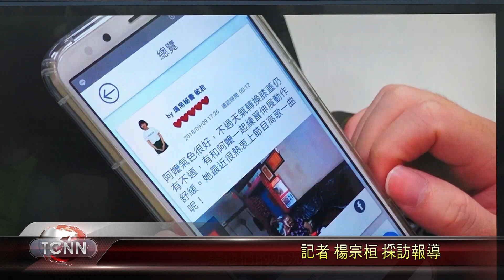大台中新聞-長者數位陪伴試辦計畫 年底前免費申請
運用數位科技 關心長者生活，台中市政府推出長者數位陪伴試辦計畫，透過科技輔助，讓不便外出的長者，或無法參加社區關懷據點活動的時段，在家打開電視就能唱歌、玩益智遊戲，子女也可利用視訊和長輩聯繫，讓家人的愛，直達客廳。 「以上新聞可由top NEWS APP收看」